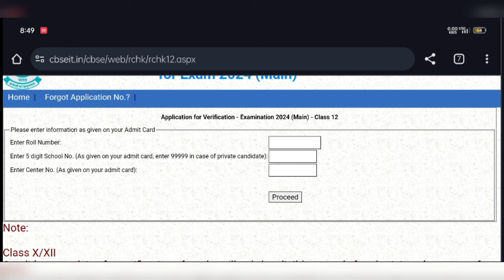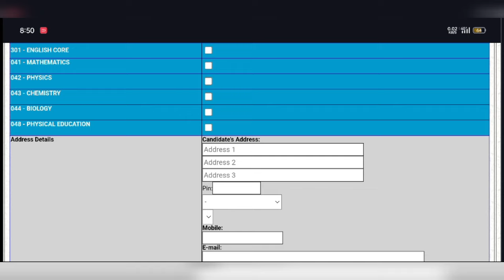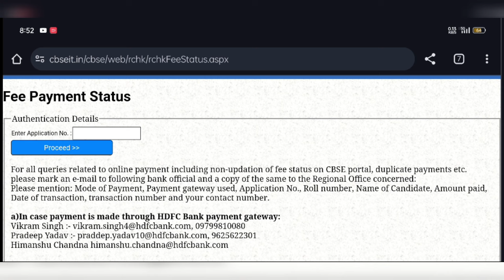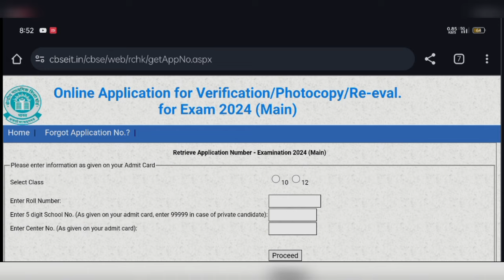CBSE RESULT 2024 RE-EVALUATION ONLINE PORTAL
Link for CBSE Online portal for Re-evaluation of answer sheets

(1) VERIFICATION OF MARKS

Schedule is given in Annexure-l. Processing charges are Rs.500/- per subject.

b) The outcome of the verification of marks will be communicated in the same login account of the candidate from where she/he has applied for verification in the following manner:

(i) The outcome of the verification of marks will be uploaded to the login account of the candidate on the CBSE website. No individual communication will be sent in this regard.

(i) in case of a change in marks, the first communication that marks have been changed (increase/decrease in marks) will be uploaded/hosted.

(iii) Thereafter, once the result is re-calculated, the actual increase or actual decrease of marks will also be uploaded/hosted.

(i) The applicants are advised to visit CBSE's website for the status of

the verification request.

ONLY THOSE CANDIDATES WHO WILL APPLY FOR VERIFICATION OF MARKS ONLINE WILL BE ELIGIBLE TO APPLY FOR OBTAINING PHOTOCOPY OF ANSWER BOOK(S) IN THAT/THOSE SUBJECT(S).

(II) APPLICATION FOR OBTAINING A PHOTOCOPY OF THE EVALUATED ANSWER BOOK

Only those candidates who have applied for verification of marks Online in the manner os prescribed above will be eligible to apply for

obtaining a photocopy of the evaluated answer book/s).

Processing charges are Rs. 500/- per subject for Class-X. The schedule is given in Annexure-l.

c) Application submitted on behalf of the candidate and also the incomplete application will be summarily rejected and fees deposited shall be forfeited without any further reference.

Applicants will be provided a scanned copy of the Answer Book in their login account after blocking all information relating to the identity of the Examiner/Evaluator/ any other official associated with the

examination process etc.

IF THE CANDIDATE DESIRES TO CHALLENGE THE MARKS AWARDED TO

ANY QUESTION, THEN SHE/HE WILL HAVE TO APPLY ONLINE (AS PER THE

SCHEDULE) FOR RE-EVALUATION OF ANSWERS.

(III) RE-EVALUATION OF EVALUATED ANSWER BOOK (S)

(a)

(b)

Only those candidates who have applied for obtaining a photocopy

of the evaluated answer book shall be eligible to apply for re-

evaluation or challenge the marks awarded to any question(s).

Request for re-evaluation/challenges shall be accepted only for the

theory portion @ Rs. 100/- per question.

(c) The applicant will have to refer to the marking scheme in the subject

concerned which would be available on the website alongwith the

question paper. Thereafter, candidates can submit an application for

revaluation in the required question(s) with clear and proper

reasoning.

(d) Status of revaluation shall be uploaded on the website followed by a formal communication from the Regional Office.

(e) Decrease even by one mark shall be affected.

(1) Result of the re-evaluation will be final ana no appeal or review against the re-evaluation would be entertained.

3

cbse revaluation
Cbse revaluation process
cbse rechecking
12th class result revaluation process
cbse revaluation complete process
process of re-evaluation
cbse revaluation status result
cbse revaluation result
cbse 12th class ke marks ka application kaise kare
cbse revaluation marks decrease
do marks decrease in revaluation
cbse revaluation result date
cbse class 12 revaluation form
results for cbse revaluation
do marks decrease in cbse revaluation
cbse result out
re evaluation form kaise bhare
Cbse rechecking form online apply 2024
cbse revaluation process
Cbse answersheet rechecking
Cbse revaluation online process
Answershee re checking cbse board
rechecking and reevaluation kya hota h